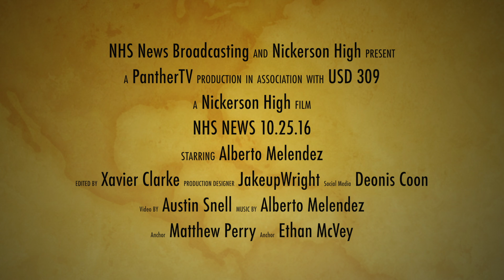News 10.25.16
NHS News Broadcasting/ PantherTV/ USD 309